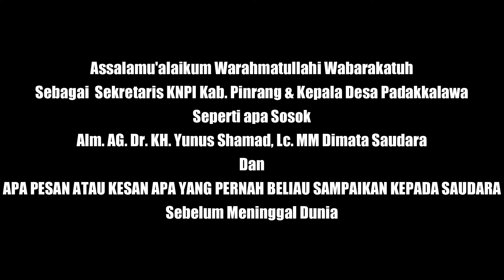Sosok | Alm. KH. Yunus Shamad | Diamata | HAIDAR AHMAD (SEKUM KNPI-PINRANG & KADES PADAKKALAWA)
Salam Rahmat Seluruh Alam. Terimakasih Telah Mampir di Channel Youtube AQS 86 ini. AQS 86 membuat konten degan tujuan baik. Sebagai INSAN MEDIA kami sadar bahwa informasi yang akan kami berikan ada yang suka dan ada juga yang tidak suka. Terimakasih Wassalam. Abdul Qari